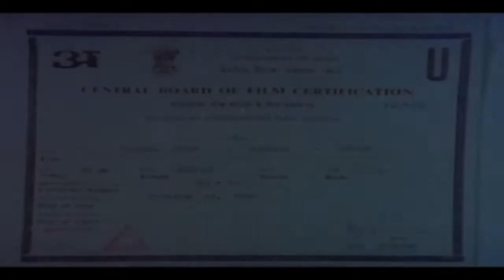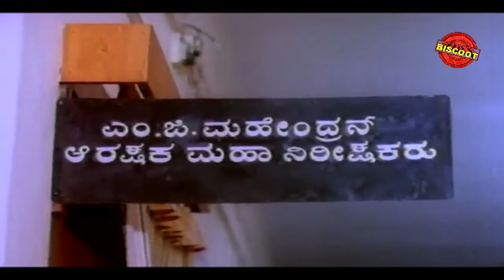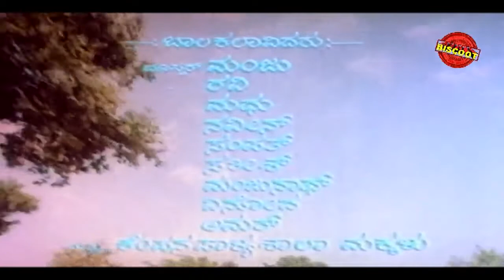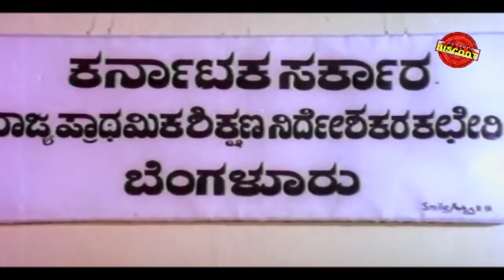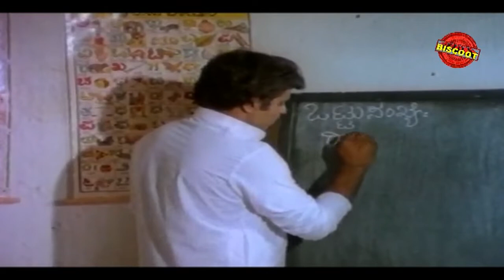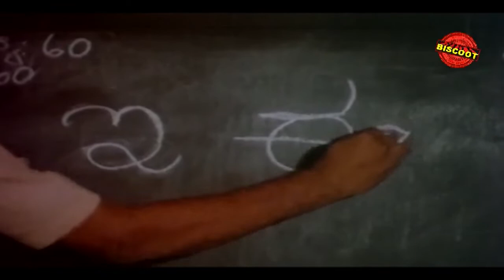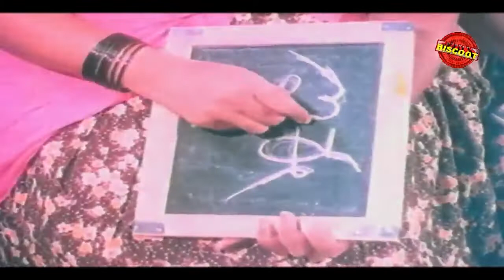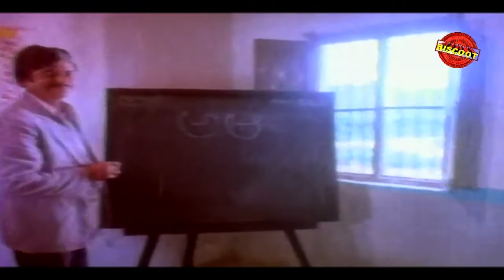Goonda Guru Kannada Full Movie | Kannada full HD Movie | Ambrish Kannada Comedy Movie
Goonda Guru (Kannada: ಗೂಂಡಾ ಗುರು) is a 1985 Indian Kannada film, directed by A. T. Raghu and produced by S. Ramnath and Chandulal Jain. The film stars Ambarish, Geetha, Vajramuni, Hema Chowdhary and Sundar Krishna Urs in the lead roles. The film has musical score by M. Ranga Rao

Ambarish
Geetha
Vajramuni
Hema Choudhary
Sundar Krishna Urs
Srilalitha
Shashikala
[[N.S. Rao][
Mysore Lokesh
Shankar Rao
Gode Lakshminarayan
Hanumanthachar
Comedian Guggu
Chethan Ramarao
Kalale Dore
Ashwath Narayan
Manjumalini
Rathnamala
Bhavani
Kalpana
Renuka
Sharadamma
Thulasibai
Mangalamma
Saraswathibai
Jayamma
Kasthuri
Indira
Master Manjunath
Shivaram in Guest Appearance